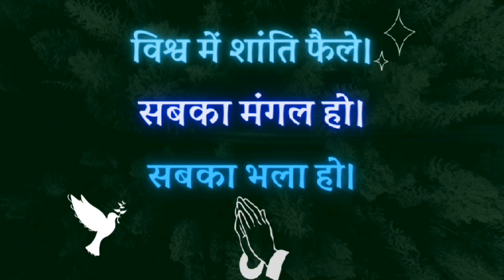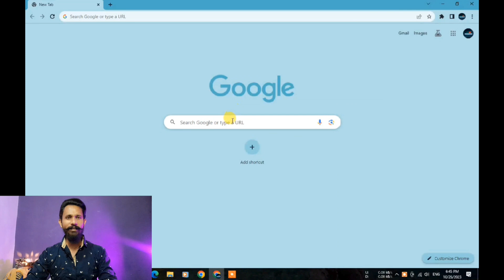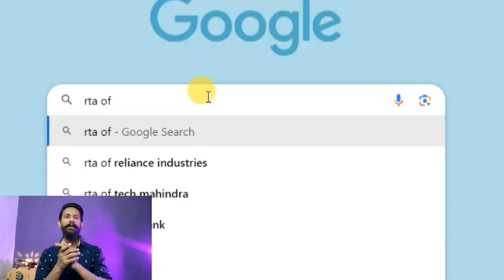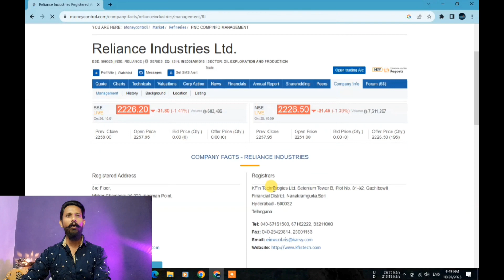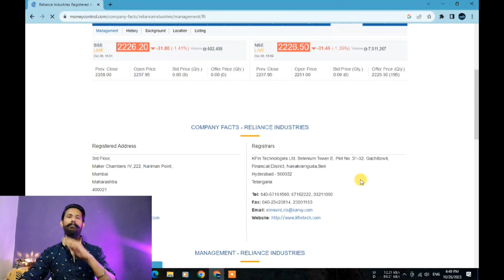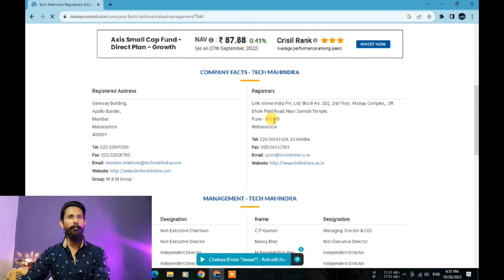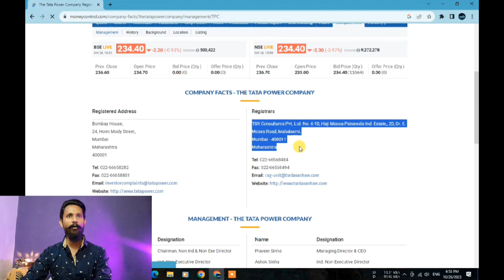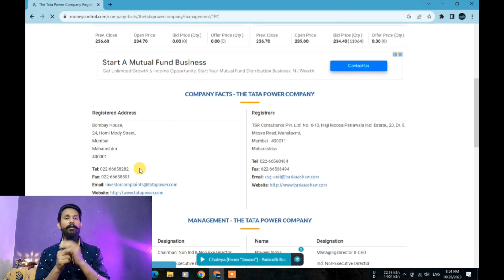Ep 1 - Paper Shares ko Demat kaise kare । पेपर शेअर्स को डीमैट करने के स्टेप । Paisa Banate Hain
This is Episode No. 1 of my new series. Which is about to provide you a wise and a good knowledge about how to convert the Paper Shares to Demat Account.

In this episode I've talked about how to contact RTA (Registrar and Transfer Agent) of a company to update the KYC, PAN Details and Aadhar Details.

Daily Indian stock market index and cash equity stocks analysis.
HDFC BANK Monthly Time Frame Chart Reversal
share news stock news latest news
Nifty 50 and Bank Nifty future and options level.
Index Trading with Price Action Trading

IMPORTANT :
It is important to note that the creator 'Tushar Kole' of this channel may or may not have a vested interest in the stocks or products discussed in the videos. The creator strongly advises viewers to conduct their own research and analysis and to consult with a SEBI registered financial advisor or a qualified professional before making any investment decisions. The information provided in the videos should not be construed as an endorsement or recommendation to buy, sell, or hold any particular stocks or financial products.

Credits:- Background audio music is used from Pixabay.
Video clips and Images are downloaded from Pixabay.

Paper shares ko demat me kaise
convert paper shares into demat
paper shares
physical shares
demat
iepf
protection fund
how to convert paper shares
how to convert physical shares
last date of demat
demat convert
ipef
Iepf
Iepf online